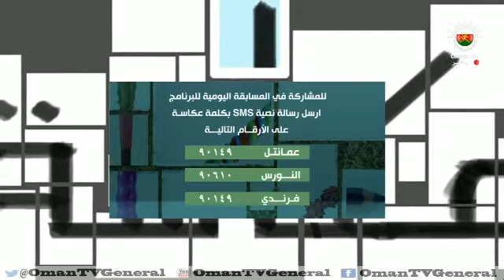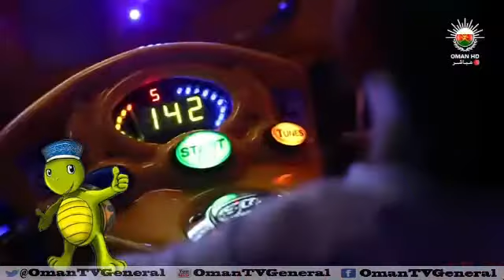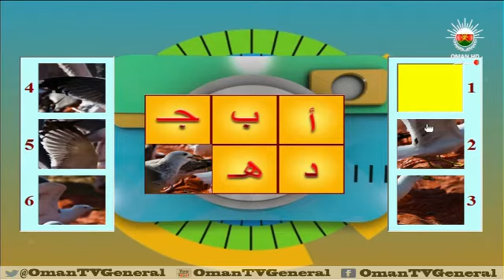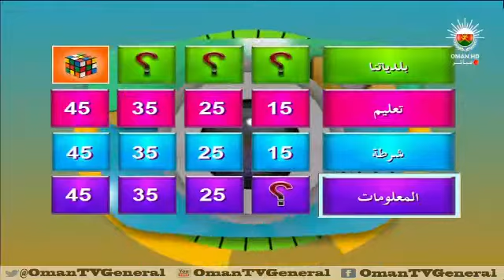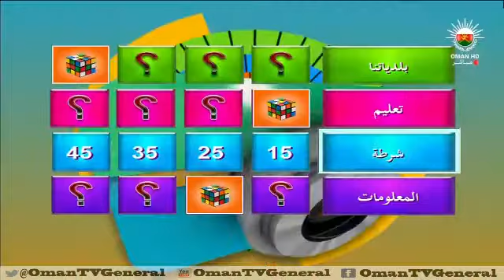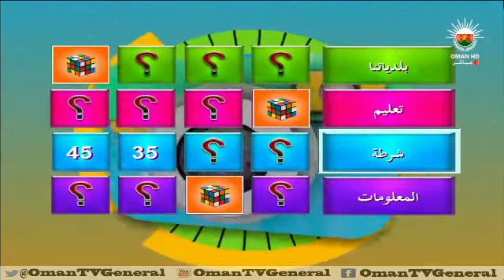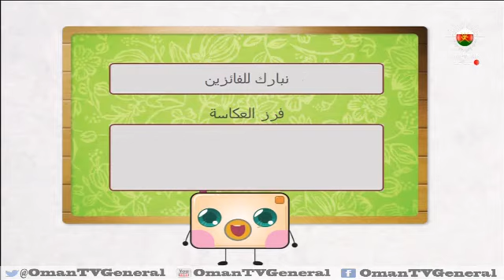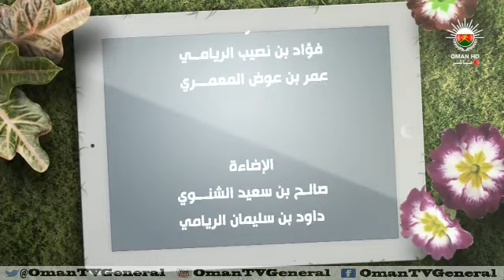عكاسة "الحلقة السادسة عشر" الخميس ١٦ رمضان ١٤٣٤هـ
عبارة عن مجموعة من المسابقات تعتمد على طرح الأسئلة من خلال الصور الضوئية.
يعرض يوميا في الساعة ٢:٣٠ ظهرا
"الحلقة السادسة عشر" الخميس ١٦ رمضان ١٤٣٤هـ على اليوتيوب